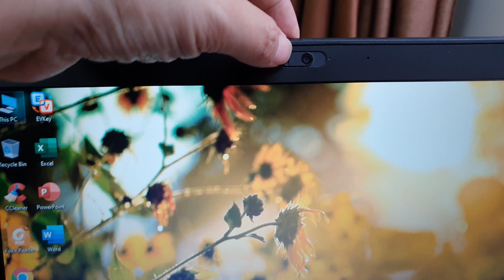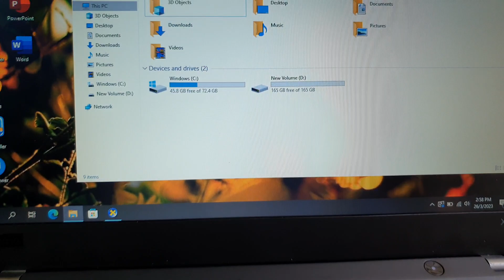Đã bán. Lenovo Thinkpad X280, i5, gen 8, ram 8, ssd 256, xs 2019. 12.5hd. 0846844448